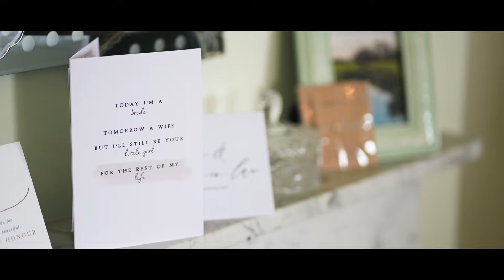Wilderness Reserve Wedding | Roland & Laura's Wedding Videography | Boutique Wedding Films & Photos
Wilderness Reserve Wedding | Roland & Laura's Wedding Videography | Wilderness Reserve Suffolk recommended Wedding filmmakers: Boutique Wedding Films & Photography!

We are an Award-Winning London & Essex Wedding Videographer & Photographer Team. If your wedding film and photography are at the top of your wedding planning priorities list, you've found us! We believe the most beautiful moments are those of real, natural emotion; we won't have you spending your day parading around in cheesy poses.

We're there to capture the true story of your day discreetly and naturally, then carefully piece it together to create your own beautifully unique cinematic wedding film.

here at Boutique Wedding Films & Photography, we are a creative London wedding videographer and photographer team. Working throughout Essex London, Kent Surrey Suffolk, Herts/Hertfordshire plus the whole of the UK, plus destination weddings.

Working in a relaxed reportage style Boutique Wedding Films & Photography love nothing more than capturing priceless memories time after time. If you enjoy our work then we would love to hear from you.

We can also professionally livestream your wedding around the world!